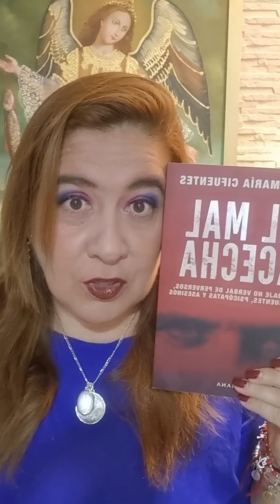TIPS DE LENGUAJE NO VERBAL PARA RECONOCER PERSONAS CONFLICTIVAS Y ENVIDIOSAS